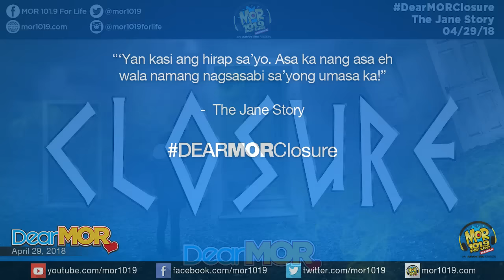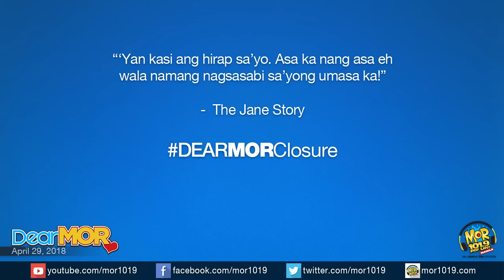DearMOR: "Closure" The Jane Story 04-29-18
"'Yan kasi ang hirap sa'yo. Asa ka nang asa eh wala namang nagsasabi sa'yong umasa ka!"